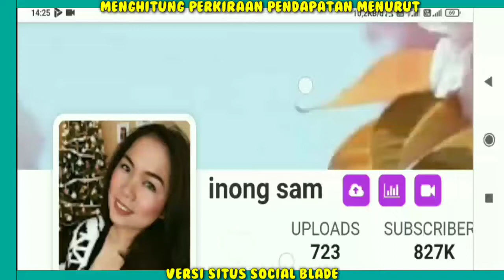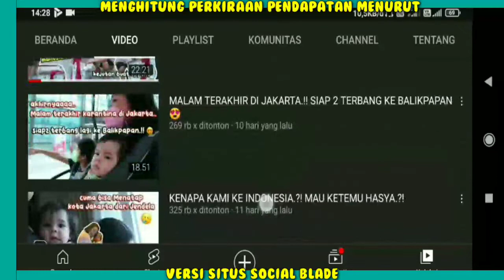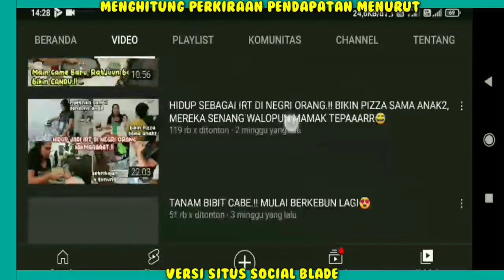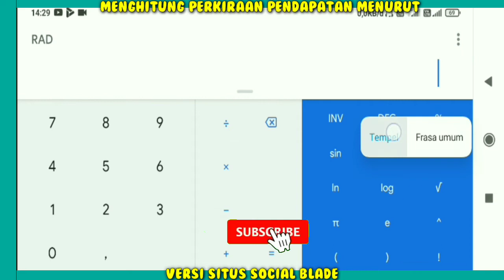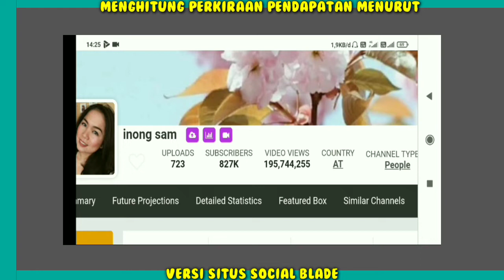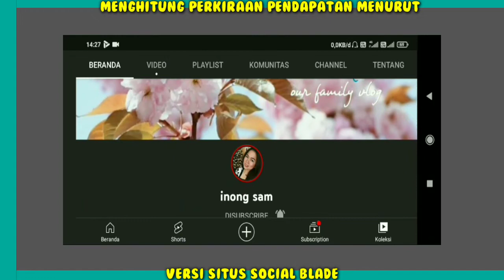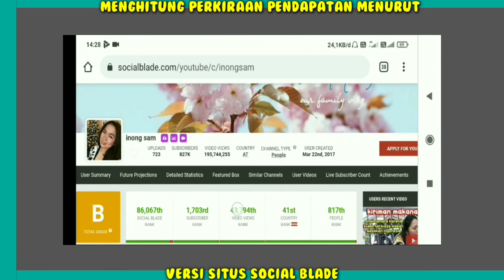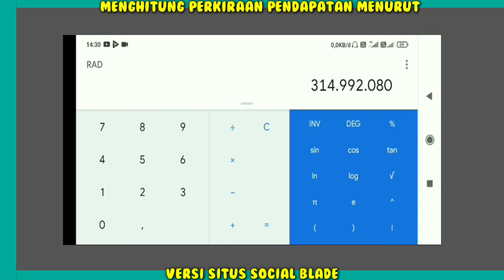TERBARU!! Gaji Inong Sam Perbulan Dari YouTube Berapa Banyak ya..?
Hai Guys...